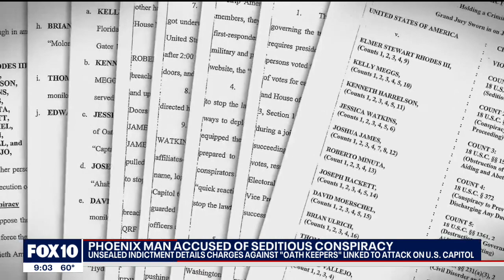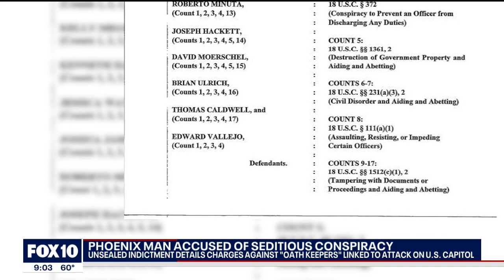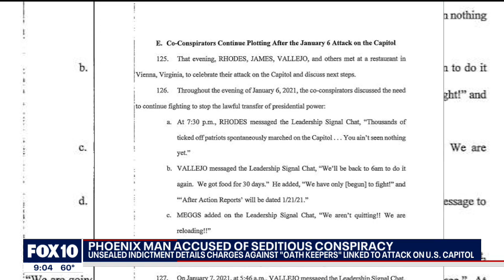Arizona man among those charged with seditious conspiracy in connection with Capitol Insurrection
According to court documents, Edward Vallejo, along with far-right militia group Oath Keepers founder Stewart Rhodes and others, were charged with seditious conspiracy in connection with the deadly Jan. 6, 2021 riot. FOX 10's Justin Lum reports.